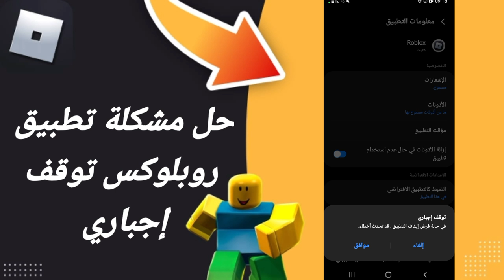كيفية طريقة حل مشكلة تطبيق روبلوكس توقف إجباري في لعبة روبلوكس في الهاتف Roblox